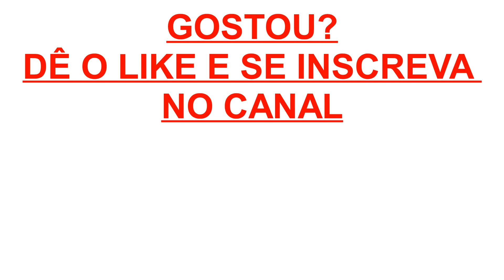Magali em "só um passeio" - Turma da Mônica - Quadrinhos narrados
QuadrinhosNarrados TurmadaMônica BonecosdaLu Gibis Quadrinhos HQ ContandoHistória - Magali sai para passear com o pai dela. Mas, já começa o passeio reclamando. Do que será? Veja a historinha. Eu já aposto que é por causa de comida. Rs!